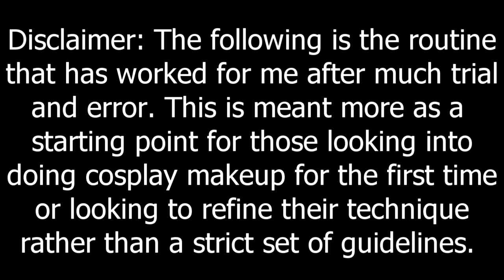Love Live! Sunshine!! Watanabe You Cosplay Makeup Tutorial (Male-to-Female)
Due to popular demand, I have finally taken the time to churn out this tutorial to show how I doll up to cosplay idols and other feminine characters! And hey, right on time before Halloween ends in my time zone!

Check out this link for some other quick photos I managed to take after doing this

Audio used:
*想いよひとつになれ (off vocal) - 高海千歌(CV.伊波杏樹)、渡辺曜(CV.斉藤朱夏)、松浦果南(CV.諏訪ななか)、黒澤ダイヤ(CV.小宮有紗)、小原鞠莉(CV.鈴木愛奈)、津島善子(CV.小林愛香)、国木田花丸(CV.高槻かなこ)、黒澤ルビィ(CV.降幡愛)
*MIRAI TICKET (off vocal) - Aqours
*MIRAI TICKET - Aqours